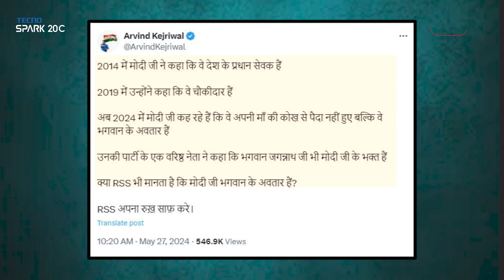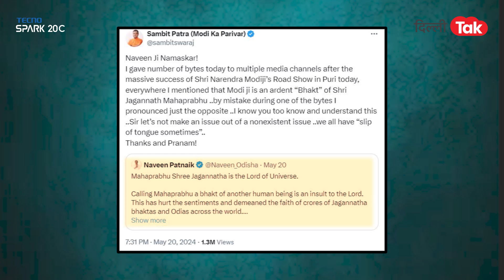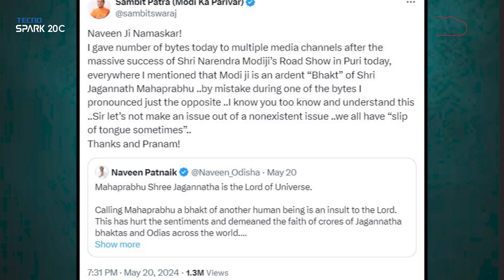ऐसा क्या हुआ कि kejriwal ने RSS से पूछ ली ये बात? |Dillitak